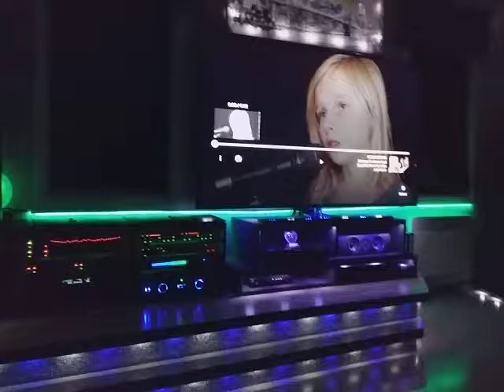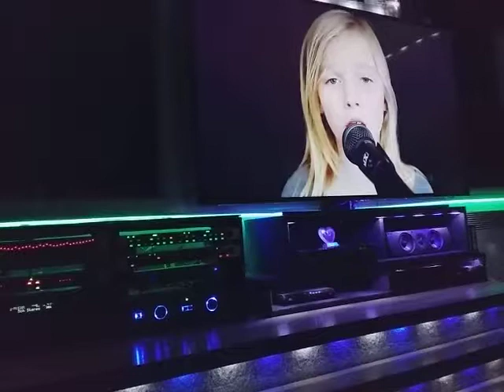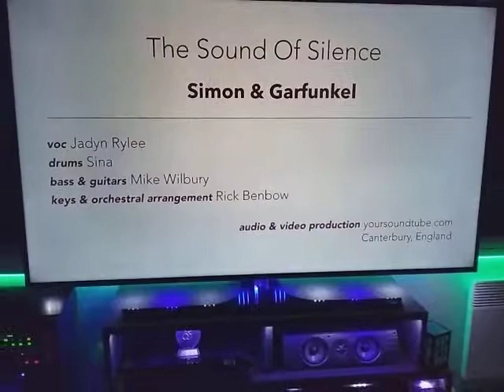JADYN RYLEE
Le  son du silence